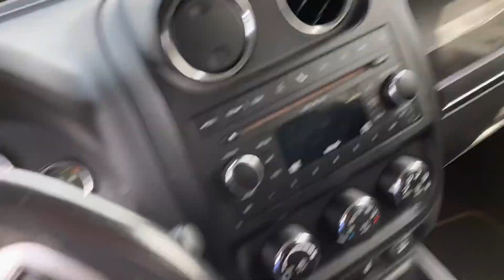Me gusto este